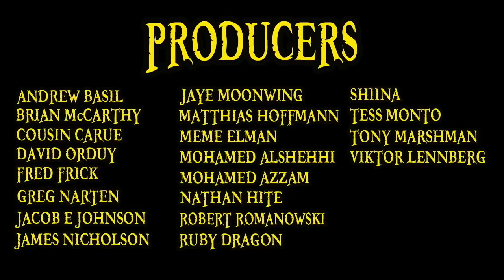One Piece Chapter 938 Review: Her Secret